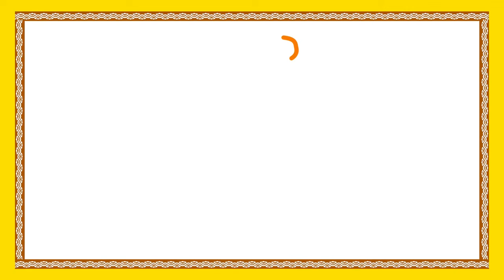లంచావతారం | Lanchavatharam | Moral Stories For Children | Short Stories In Telugu | Bommarillu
లంచావతారం. We bring the latest rhymes for children. Bommarillu channel is designed to make your children learn all-time famous rhymes. By watching these rhymes, children can grow their knowledge and also get engaged with colorful animations.